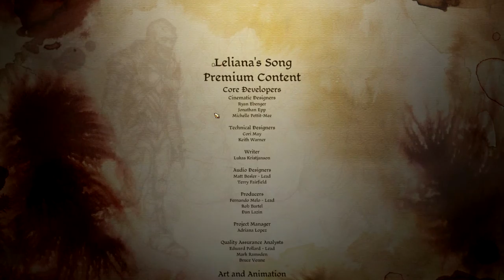Прохождение Dragon Age Origins: Leliana's Song - Расплата (ФИНАЛ) #3